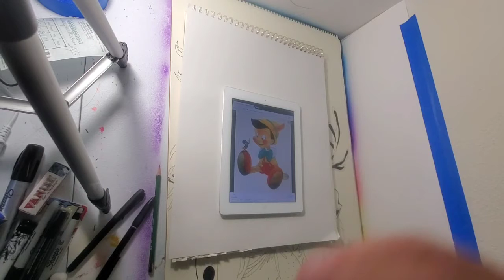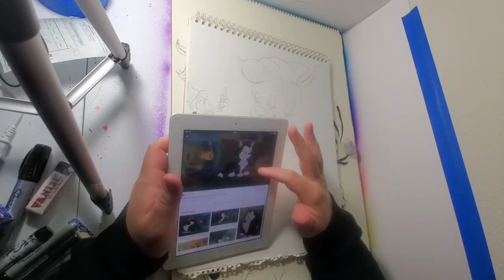"Drawing Pinocchio, Jiminy Cricket and Figaro!"